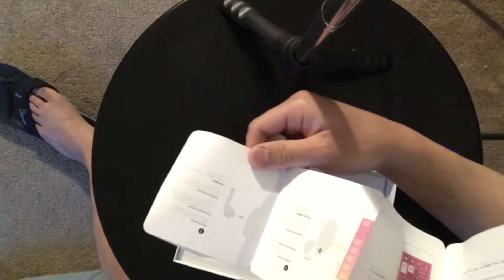Vlog 114 - Unboxing and Review -Apple AirPods - ( 1st version) - Bluetooth.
Apple AirPods
1st Version - Bluetooth.
A very good and excellent product.
Connect to your phone - Siri capable .
5 stars ⭐️
Available in any retail store and on -line.
Surround sound.

For entertainment use only.